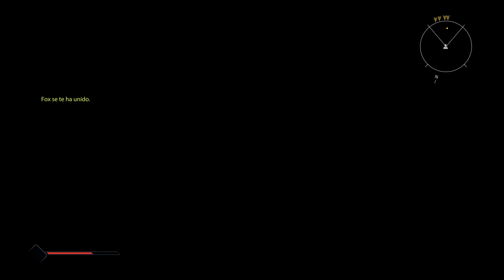ELEX 2: Jugándolo en PC. Parte 39. Misiones : Restos Albos. Encontrar al vagabundo.